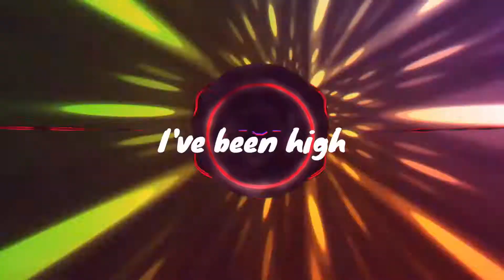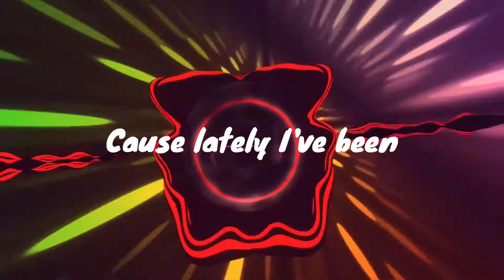JPB - High lyrics song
song name - JPB - High (feat. Aleesia) [NCS10 Release]